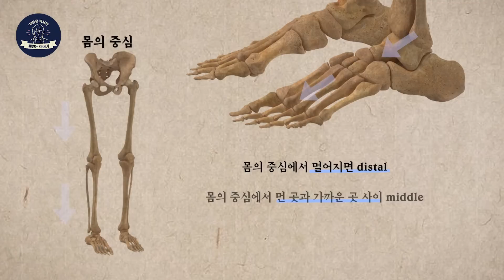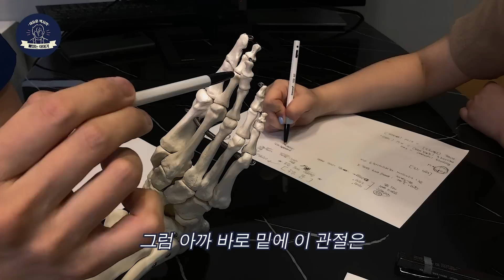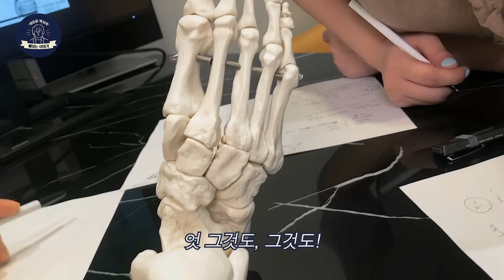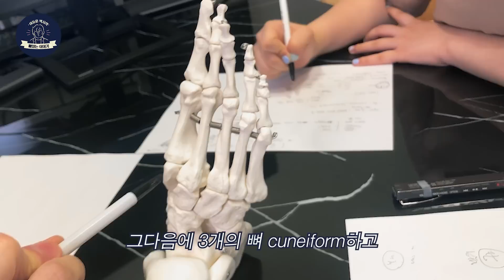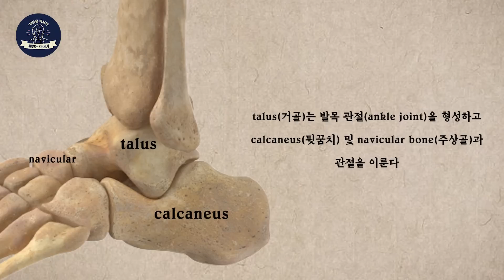🩺Study with me🩺 자칭 풋풋한 의예과 2학년 PD들의 어디에도 없던 살벌한 해부학(골학) 공부 발뼈편 | 이동훈 박사의 속성과외 2일 차📝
오늘은 이박뼈이 대학교 의대생 PD님들과 함께한
속성과외 2일 차로 돌아왔습니다!

오늘은 본과의 들어가기 전 선배님들께
배우게되는 해부학(골학) 중 발 뼈의 이름을 알아보는 시간을 가져보았습니다

뼈있는 이야기로 행복한 삶을 만드는 채널